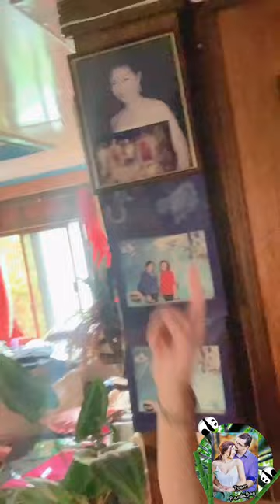Up The Hill. Walking Home Adventure. One Sunday of January